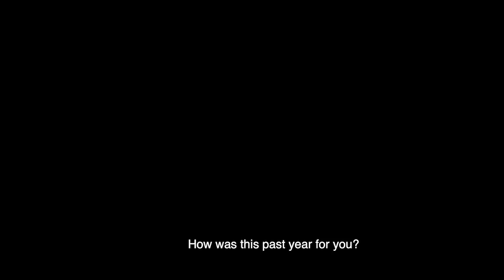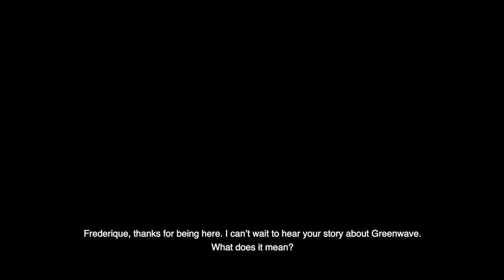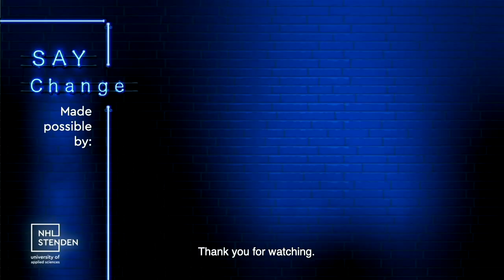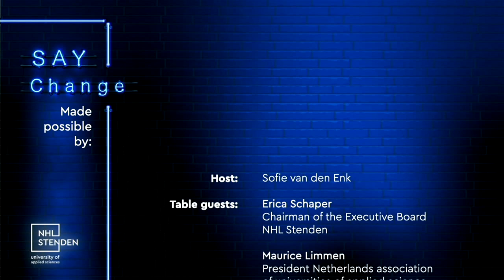Start Academic Year - NHL Stenden Hogeschool, Monday 31 August 2020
Opening academic year 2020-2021 of NHL Stenden university of applied sciences with the theme of change. With presenter Sophie van den Enk and guests Maurice Limmen (chairman of the Association of Universities of Applied Sciences), Erica Schaper (chairman of the Executive Board) and Justin Ripassa (student International Business & Languages).

More information about NHL Stenden university of applied sciences and the studies we offer can be found